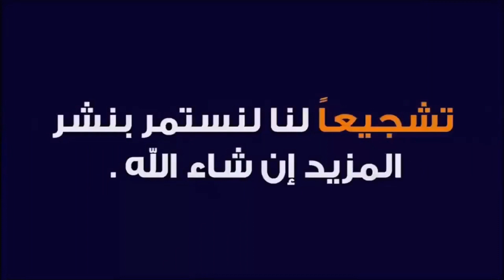انترنت مجاني للطلبة! 📚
شركة اسياسيل و زين تقدمان انترنت مجاني خاص بالمنصات التعليمية لاكمال مشوار الدراسة من البيت 🏡

راح تحصل على 500 ميكابايت كل يوم انترنت مجانا والتجديد يوميا وتلقائي .

للاشتراك من زين ارسل 131 الى 21777

للاشتراك من اسياسيل ارسل 1 الى 3110

منصة العراق التعليمية والتي أطلقتها وزارة التربية العراقية بالتعاون مع وزارة الاتصالات والتي تم اعتمادها كمنصة رئيسية للتعليم الالكتروني .